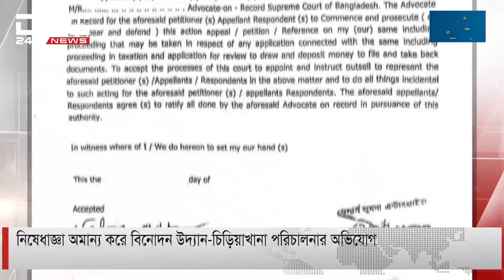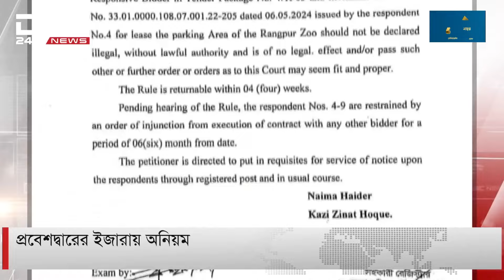নিষেধাজ্ঞা অমান্য করে বিনোদন উদ্যান-চিড়িয়াখানা পরিচালনার অভিযোগ | DBC NEWS